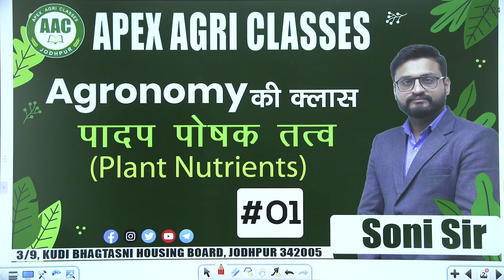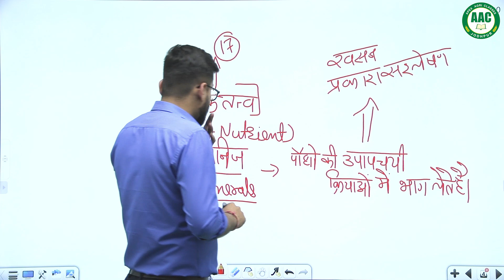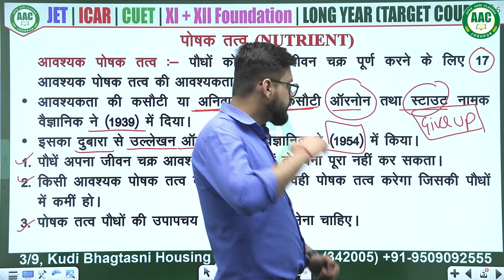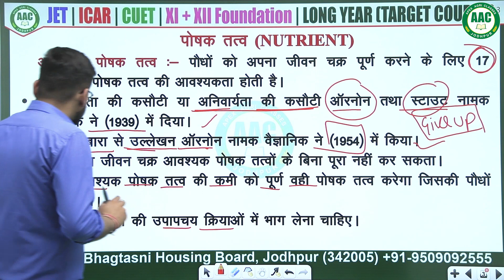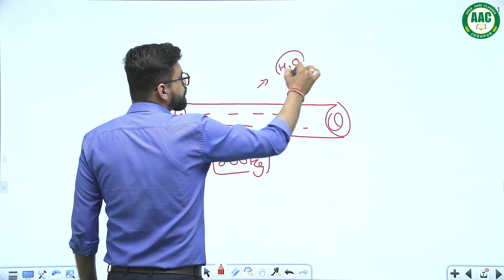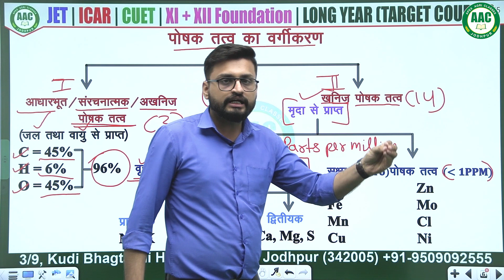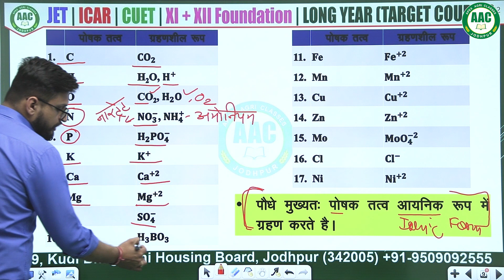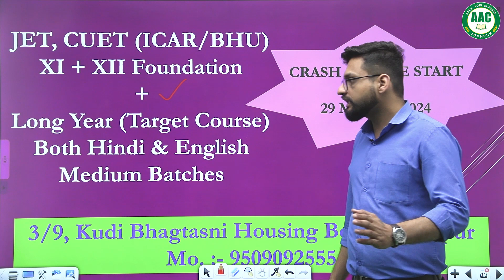Plant Nutrients ||Agronomy || CLASS XII || JET 2024 || CUET 2024 || PASHUPARICHAR 2023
Plant Nutrients ||Agronomy || CLASS XII || JET 2024 || CUET 2024 || Agronomy  2023 ||

Apex Agri Classes is one of the best Online classes channels on YouTube. Providing high quality online classes for JET, CUET, ICAR, BHU, Pre-PG, Agriculture Supervisor, Animal Attendant and XI, XII Foundation.
All the courses provided in this channel are taught by top educators, who are subject experts in the field.
We have both online and offline mode.
Our Best Classes :
• JET – Joint Entrance Test
• CUET – Common University Entrance Test
• ICAR – Indian Council of Agricultural Research
• Agriculture Supervisor
• XI & XII Foundation for Agriculture Science.
📌Address:- 3/9, Kuri Bhagtasni Housing Board, Jodhpur